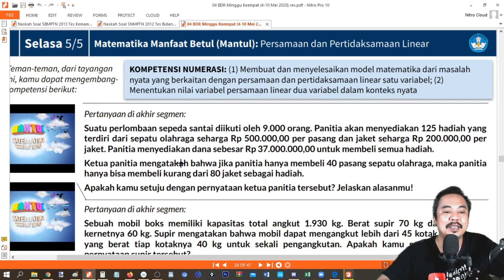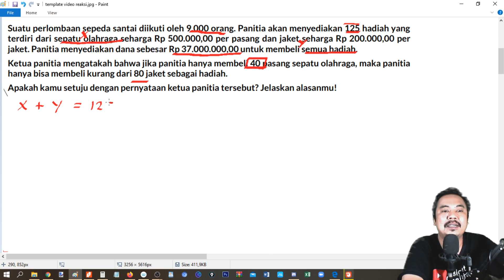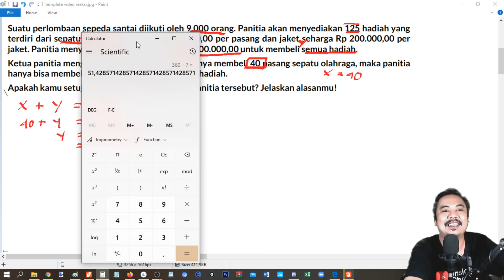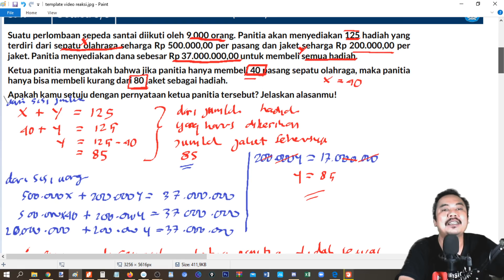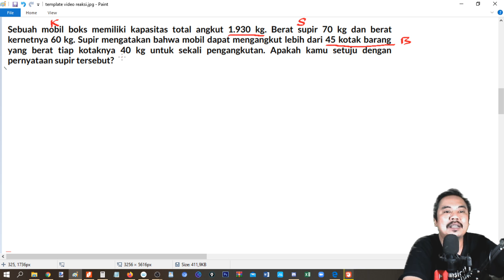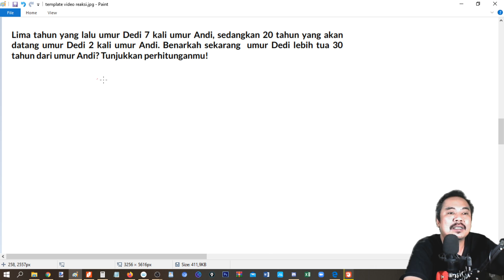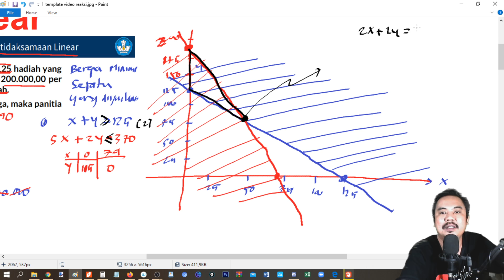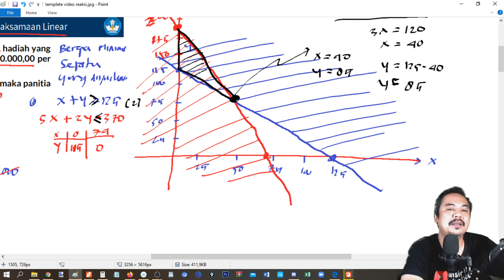jawaban soal TVRI SMP Selasa 5 Mei 2020, Persamaan dan Pertidaksamaan linear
Mendukung Program belajar dari rumah , untuk Materi SMP yang  diberikan pada hari Selasa 5 Mei 2020 , sebagai realisasi rencana pemerintah untuk menayangkan program edukasi dalam rangka belajar di rumah,
untuk menemani blajar video ini memberikan review tentang materi tersebut